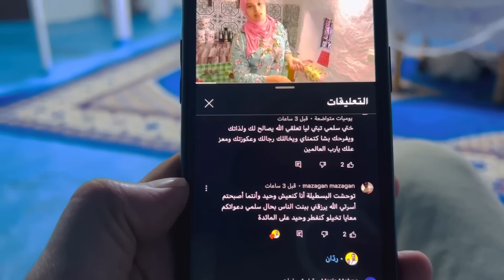اليوم جت تفطر معيا ياما واجي نشرك معكم اشنو وجد للفطور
اليوم جت تفطر معيا ياما واجي نشرك معك اشنو وجد للفطور

&&الله وما صلي على سيدنا محمد صلى الله عليه وسلم